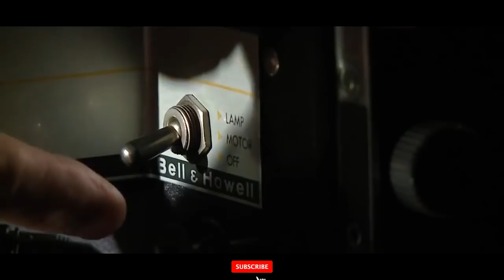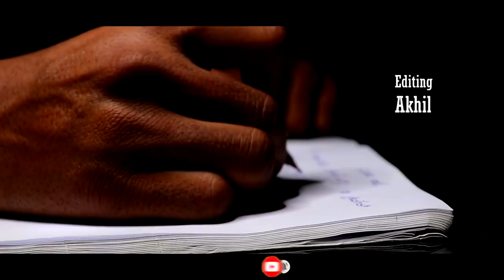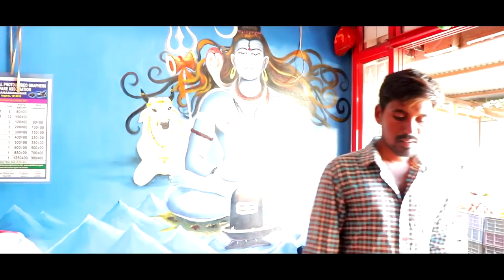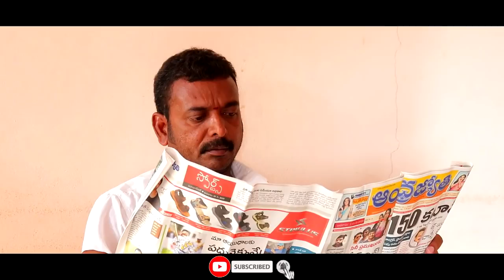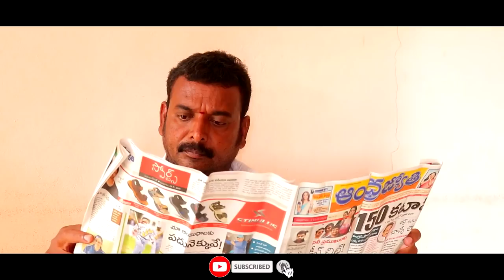Cinemavadu Short Film//Latest Short Film// Direction By Deva Ponnakanti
Cinemavadu Full Short Film// Direction By Deva Ponnakanti

It's Based One Film Director Story
inspired By My Own Experience

Shiridisai Presents
Ponnakanti Creations

Cast : Deva Ponnakanti, RJD ,G.Santhosh,Shekar, K.Sreenu, NVG

Dop : K Sreenu
Editing : Akhil
Poster Designer : Sainath
Producer : RJD Srinivas
Story-Screenplay-Dialogues-Direction